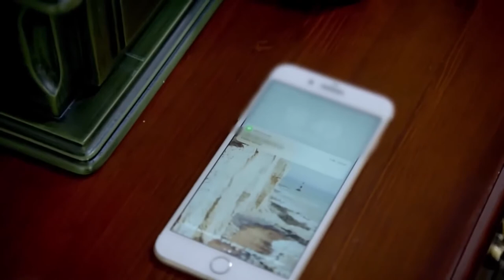Deniz Slapped by Gulsum! - Can't Stop Loving You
Deniz Slapped by Gulsum! - YOU LITTLE SNAKE